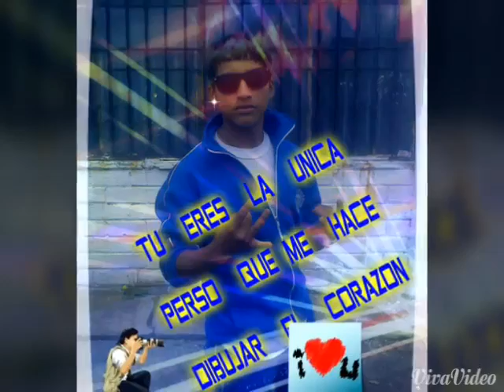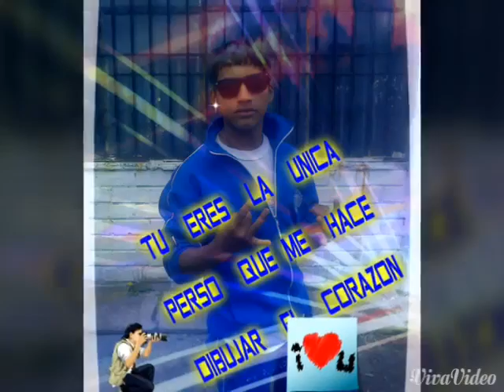princesa de 2015.com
william  la  melodía del  amor